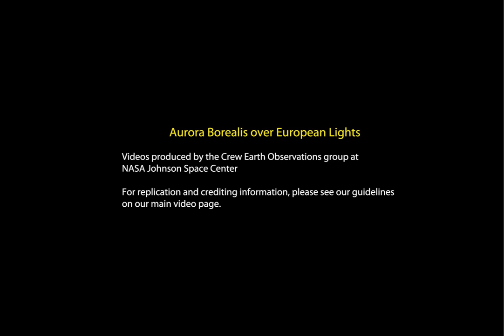ISS: Aurora Borealis & European City Lights [1080p] [3D converted]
This video was taken by the crew of Expedition 30 on board the International Space Station. The sequence of shots was taken April 2, 2012 from 02:01:15 to 02:03:31 GMT, on a pass from the southern United Kingdom, southwest of London, to northeastern Germany, southwest of Berlin. This video begins looking east from the United Kingdom as the ISS travels southeast towards the Netherlands. The Aurora Borealis shines near a rising sun as the pass continues by looking over Denmark and southern Norway.

credit: NASA